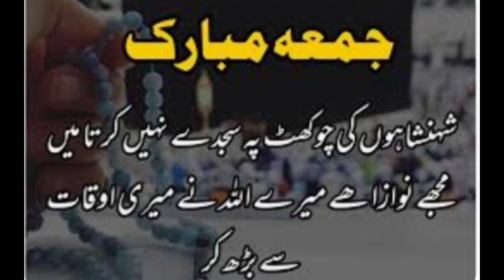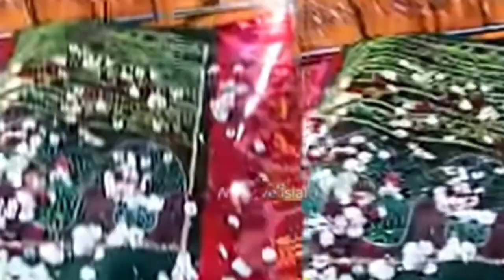HUBLI DHARWAAD MYE DARGHA SYE WALI ULLA KA DUSRI JAGA MUNTAQAL KARTYE HUWYE December 23, 2022